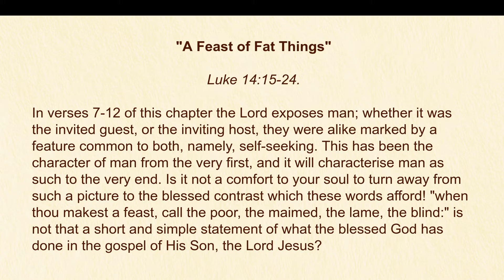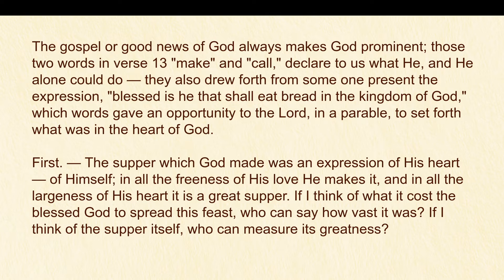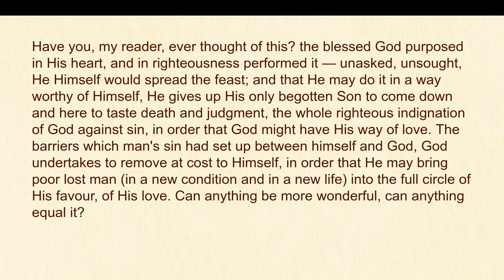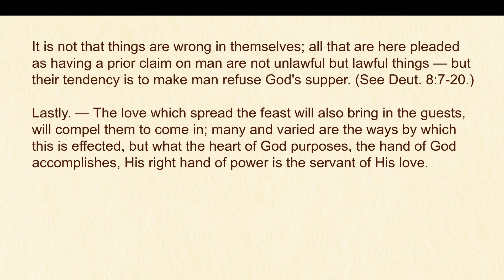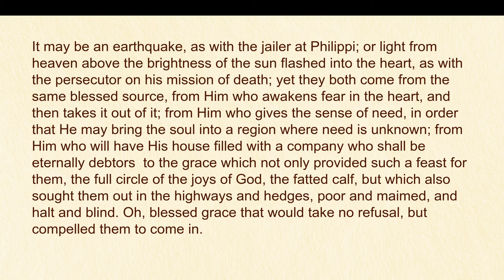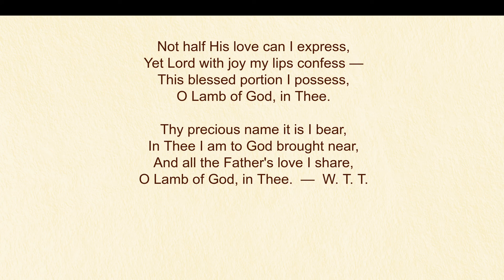A Feast of Fat Things